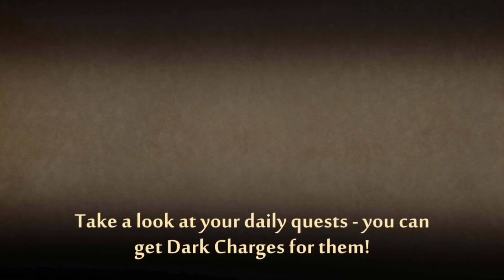Shadow Fight 2 TITAN FINAL BOSS episode 2 Android Gameplay